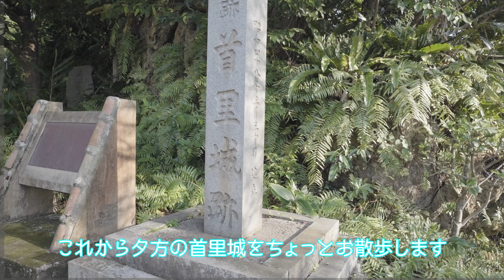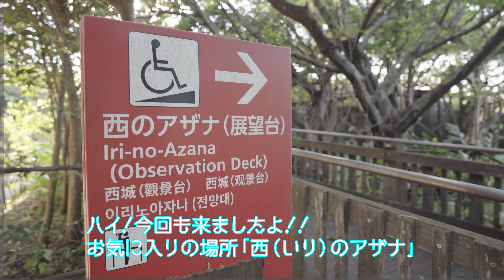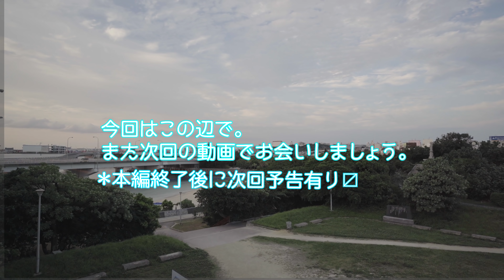【沖縄旅行最新版】絶対に教えたい！テラマーイ 新しい沖縄観光ガイドVLOG【首里寺巡り】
【作品】
今作品はVol.１「奇跡が起こる！願いが叶う⁈首里寺巡り　前編」の続編になります。

0:00 オープニング映像　ダイジェスト版
0:34 挨拶・首里十二支寺巡り　大平山　安國寺
3:45 首里城公園散歩
7:41 波上宮
11:10 エンディング

思いのほか広い首里の町を効率よく観光でき、参拝もでき、歴史にも触れられる
「本当は教えたくないくらいお気に入り　でも素晴らしい場所だからもっと世に知られて欲しい気もする」そんな大人も子供も楽しい街歩きです。（個人的感想ですが、とても楽しかったです。）

那覇市内にあるお寺巡りの様子をまとめた後編は夕方からスタート。
十二干支寺巡りの完結・閉門時間迫る首里城さんぽ・3か月ぶりの波上宮　の3本仕立て。

【オススメ理由】
南国で寺巡り？はぁ⁇そんなの奈良でやれよっ！・・・なんて心の声も聞こえてきそうですが。
いやいや、「うりずん」で良い気候とは言え、海もプールもまだ冷たい！
SNS映え観光地は密だろうし、しかも定番は何回か行ったことあるし。なんていう沖縄旅行リピーターさんや密は嫌だけど観光したい！色んな沖縄が見たい！と言う方にお勧めしたい、ちょっとディープな時間を楽しむコース内容となっております。
首里城は閉門時間近くが、人もいなくて密を避けることができます。
波上宮も同じく、夕刻がオススメです。
静かな境内は荘厳さが増し、凛とした美しさを放っています。
ただし、御朱印やお守りは買えませんがね・・・。

【今シリーズの概要】
春休み・海開き目前の沖縄…。
「うりずん」とは木々の若葉が出て、大地が潤う、さわやかな季節を表す言葉。
そんな清々しい沖縄と旅の様子をお届けします。

コロナ第四波前の、新規感染者数が少ない時期に行ってきました。とは言え、こんな世の中ですので自衛のリスク回避には気を遣いました。人気の観光地での三密の避け方など、コロナ禍での旅行に役立つ秘策もお伝えしています。

私たちのYouTubeシリーズ第２弾となる今回は、時系列でお送りした前回と異なり、
テーマ別になっております。旅のアテンドを務める兄妹が今回も皆様をご案内いたします。二人の珍道中も楽しんでいただけたら嬉しいです。

このチャンネルは沖縄旅行に役立つようなことを情報共有していけたら…
と思いVLOGにして発信しています。
沖縄旅行や観光の計画などコロナ禍での旅行の判断など参考になりましたら嬉しいです。

よろしければコメント欄にて情報交換など出来ればと思います。
コメントもぜひぜひお願いします！

※今回は3月末～4月の沖縄旅行です。
感染対策をしっかりして、三密に十分に気を遣いながら旅行しています。
趣旨をご理解して頂ければ嬉しいです。

【今回使った機材】
Sony α7c

※音楽はEpidemic Soundのものを主に使っています。

 誤字脱字チェックなどアドバイスもお願いいたします。